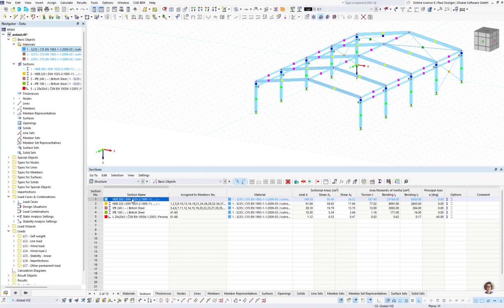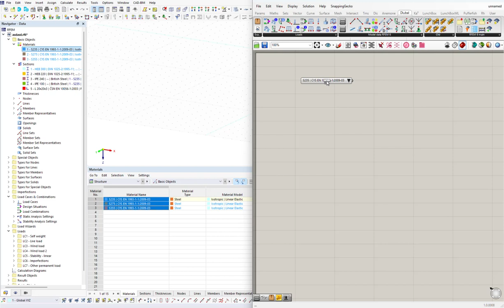[EN] Pregunta frecuente 005627 | ¿La biblioteca de materiales o secciones de Dlubal está implemen...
Pregunta:
¿La biblioteca de materiales o secciones de Dlubal está implementada como un componente de Grasshopper?

Respuesta:
RFEM tiene una amplia biblioteca de materiales y secciones. Se evitó deliberadamente implementar toda la biblioteca como un componente de Grasshopper, ya que sería necesario un componente con miles de entradas y una gran cantidad de datos.

Puede crear su propio componente con los materiales y secciones requeridos por medio de una lista de valores. Para hacer esto, copie el material completo de Dlubal y los nombres de las secciones en una Lista de valores.

Posteriormente, también se puede guardar como un "Objeto de usuario" y utilizar como un componente fijo en Grasshopper.

El vídeo de la pregunta frecuente (FAQ) muestra un ejemplo de creación de un material y un componente de sección para RFEM 6.